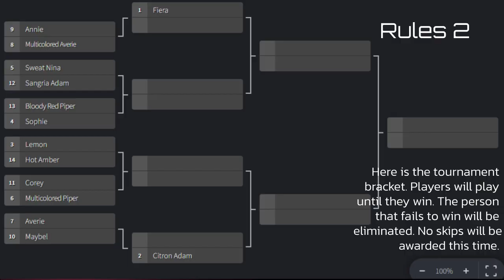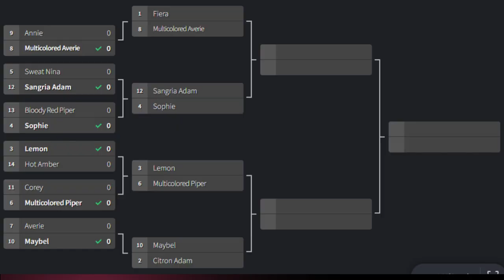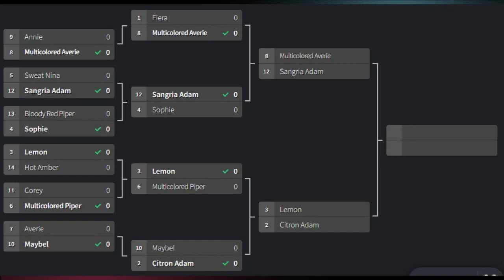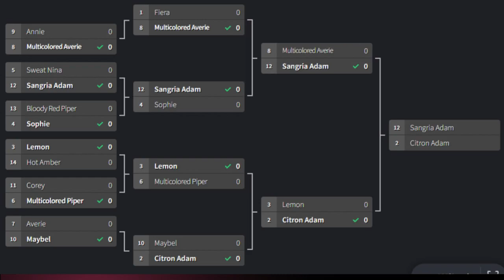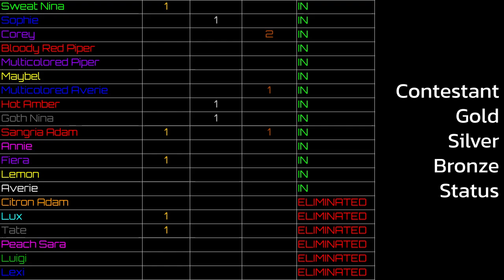Switch Knockout Tournament - Episode 6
20 miis embark on all-new minigames to strive for the best. Who will come out on top?